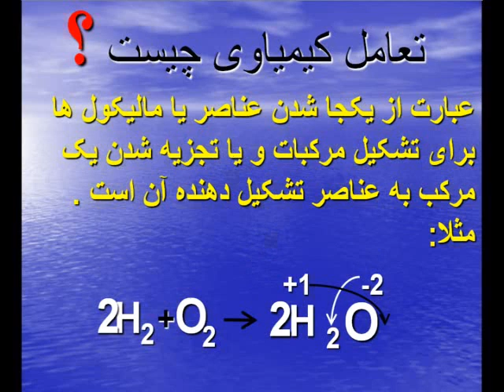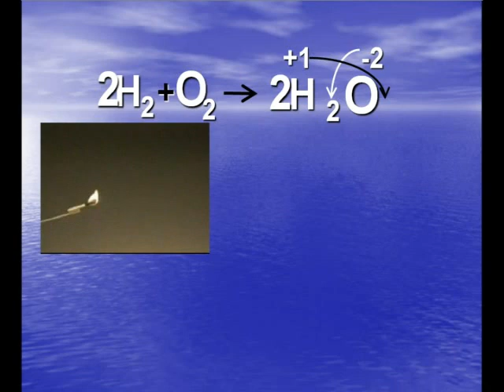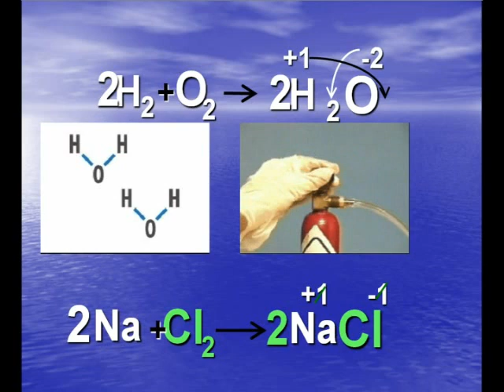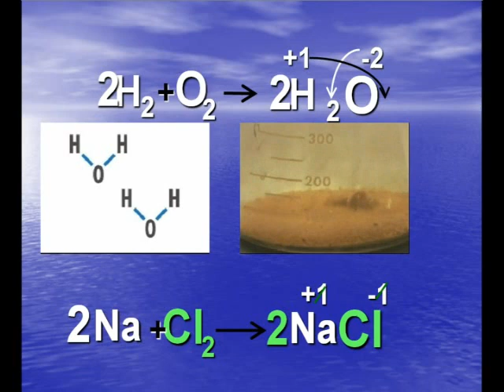تعاملات کیمیاوی چیست و چطور حل شان کنیم﴿۰۴﴾